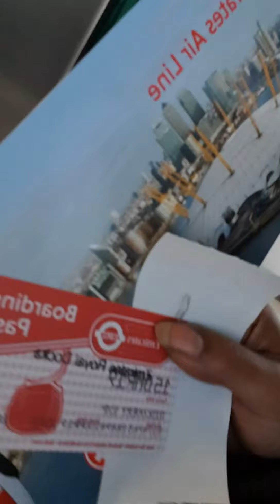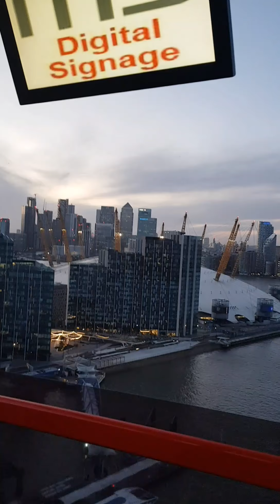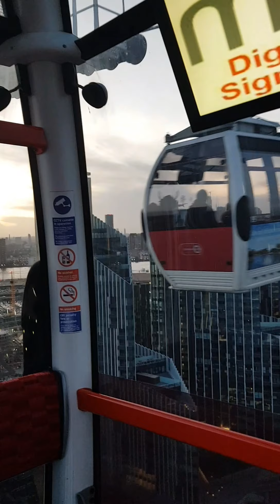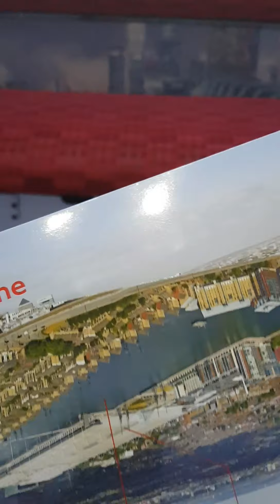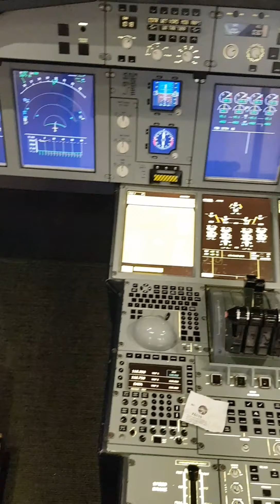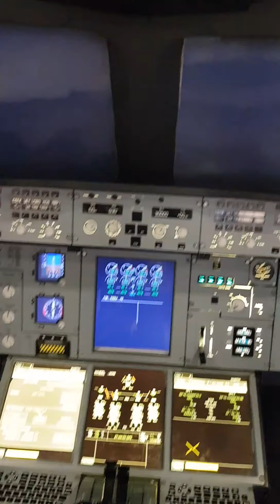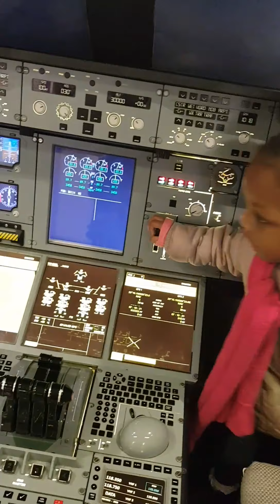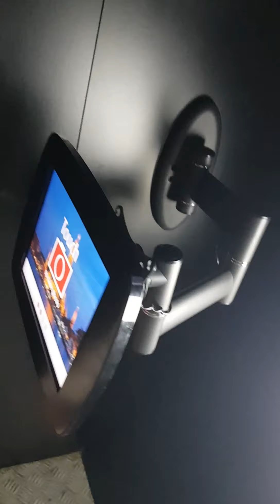Emirates Airlines Cable Car Trip | Millei's Trippin Ep1.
Secret sauce - Jef

You know - Jef

The Christmas vibe -Philip E Morris

Sycamore tree -Philip E Morris

Play it Sam -Philip E Morris

Make me feel- Not The King. 👑

 '_' , - Jef